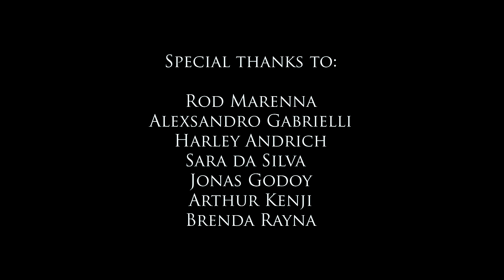Wicked Razor - Back 2 the 80's (Feat. Rod Marenna & Alexsandro Gabrielli)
Produced by Jean Pietro and Róbson Marques (Mystic Horizon Studio, in Curitiba/PR) and with an 80's setting, mixing and mastering by Jonas Godoy, at Linha Sonora Studio, in Caxias do Sul/RS, “Back 2 The 80's” is the fifth single released by the quintet and will be featured on the upcoming debut album titled “The Bad Boys Guide” scheduled for release later this year.
In this single, in addition to all the nostalgic atmosphere of the 80s that immediately send us back to that time so full of energy, joy, without cancellations and/or annoying haters, right in the first auditions we can notice all the contrast of Jean Pietro (vocals), who makes a dirtier and more aggressive vocal, with the more melodic and clean side of Rodrigo Marenna, both completing each other in the creation of something new and original within the style.

 Jean Pietro - Vocals/Rhythm guitar
 Rod Marenna - Vocals
Alexsandro Gabrielli - Lead Guitar
 Rogério Vikz - Lead Guitar
 Ricke Tailz - Bass
 Cj Dubiella - Drums

Produzido por Jean Pietro e Róbson Marques (Estúdio Mystic Horizon, em Curitiba/PR) e com ambientação oitentista, mixagem e masterização à cargo de Jonas Godoy, no Estúdio Linha Sonora, em Caxias do Sul/RS, “Back 2 The 80’s” é o quinto single lançado pelo quinteto e estará presente no vindouro álbum de estreia intitulado “The Bad Boys Guide” com previsão de lançamento ainda esse ano.
Nesse single, além de todo o clima nostálgico dos anos 80 que nos remete instantaneamente aquela época tão cheia de energia, alegria, sem cancelamentos e/ou importunos haters, logo nas primeiras audições podemos notar todo o contraste de Jean Pietro (vocal), que faz um vocal mais sujo e agressivo, com o lado mais melódico e limpo de Rodrigo Marenna, ambos se completando na criação de algo novo e original dentro do estilo.

 Jean Pietro - Vocals/ rythm guitar
 Rod Marenna - Vocals
 Ricke Tailz - Bass
 Cj Dubiella - Drums